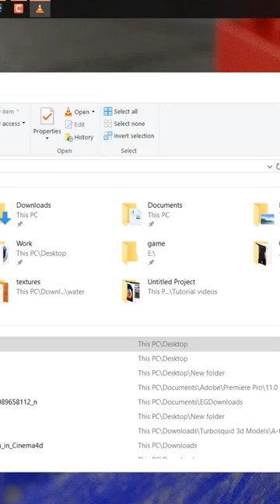Inflating Alphabet Tutorial Cinema 4d cloth